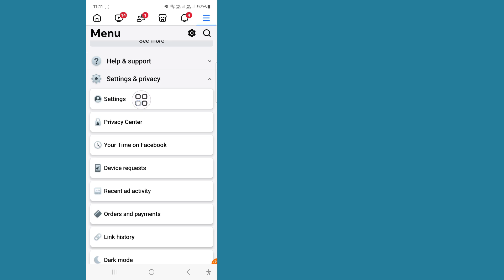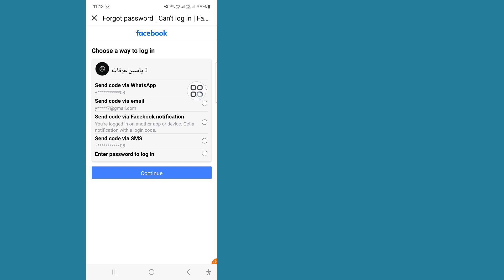WhatsApp コードなしで Facebook のパスワードを変更する方法 | アカウント センターで重要な変更を行う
ここでは、WhatsApp なしで Facebook のパスワードを変更したり、WhatsApp メッセージを確認したり、Facebook のパスワード変更の問題 (Facebook のパスワード変更の問題とも検索) を調べたり、アカウント センターで重要な変更を行ったり、FB のパスワードを変更したりしたいですか。これは非常にシンプルで簡単な方法です。動画をスキップせずに、動画全体を視聴してください。

💛この動画を気に入って役に立った場合は、ぜひ友達と共有してください

WhatsApp コードなしで Facebook のパスワードを変更する方法、

アカウント センターで重要な変更を行う方法

WhatsApp なしで Facebook のパスワードを変更する方法 2024

この動画を気に入って役に立った場合は、ぜひチャンネルに登録してください。チュートリアルのリクエストがある場合は、コメントでお知らせください。1 日以内に対応します。

この動画が気に入った場合は、チャンネルに登録してください